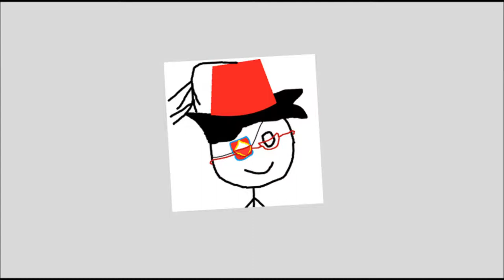(Birthday Special 2/3) My Sparta Remix Sources has a Sparta Y2K Remix